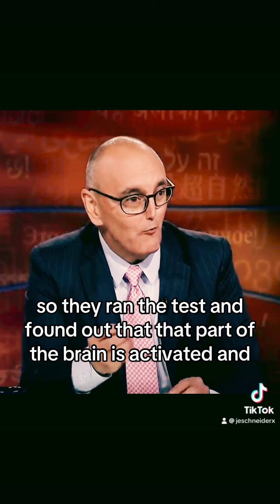Scientific Evidence for Speaking In Tongues